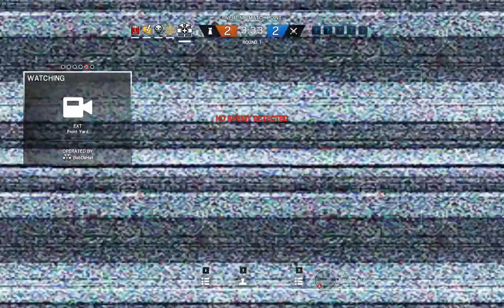Doc Shotgun MVP